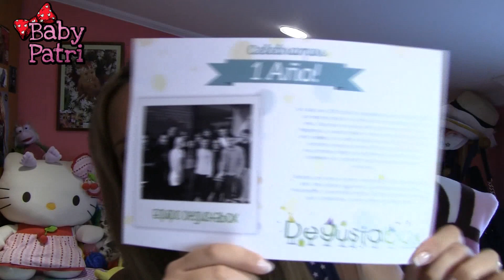Degustabox Abril 2014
-Con el código UBE1U el precio final será de 9,99€ en vez de 14,99€  (gastos de envío incluidos)